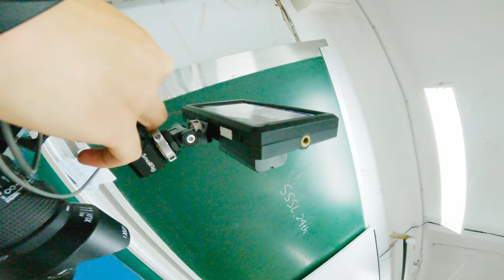露營要準備甚麼? 回松商拍短片 凱西影視器材買東西 我要消失幾天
松商拍短片 凱西影視器材買東西 我要消失幾天
露營要準備甚麼? .